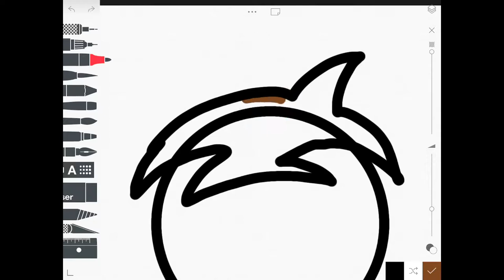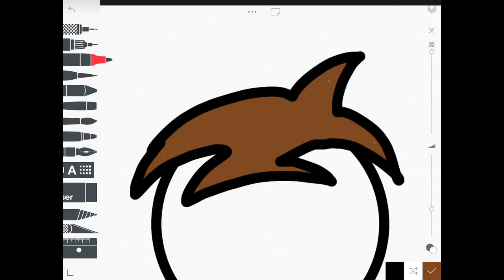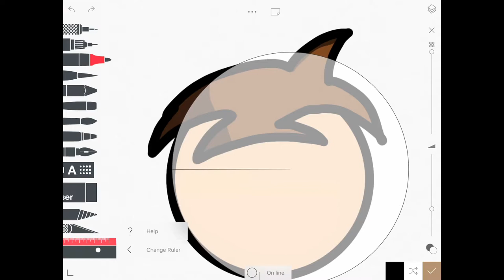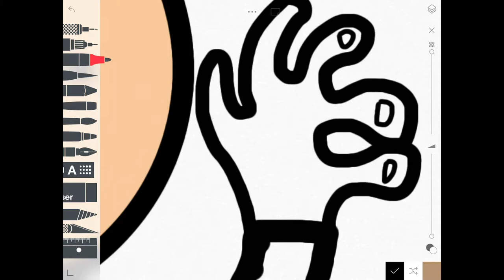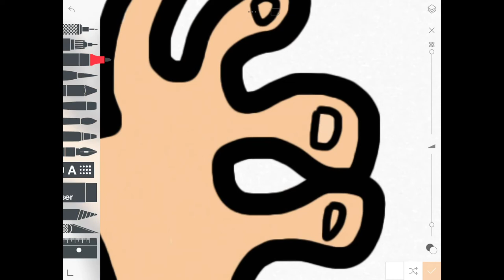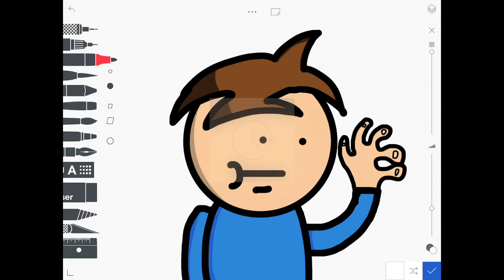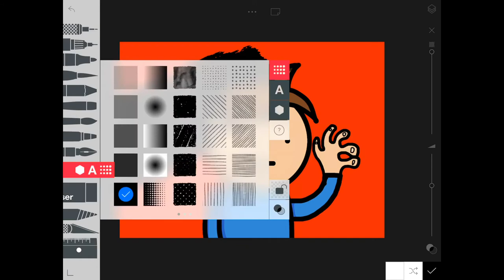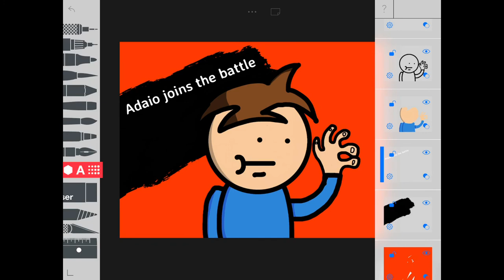A draw thing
This is how I draw